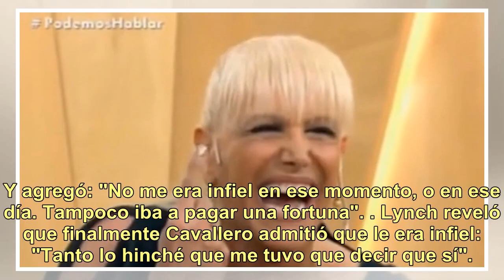Valeria Lynch confesó que contrató a un detective para comprobar si Héctor Cavallero le era infie...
Valeria Lynch confesó que contrató a un detective para comprobar si Héctor Cavallero le era infiel: "¡Nunca lo podía enganchar!"

(Video: "PH, Podemos Hablar" – Telefe) Andy Kusnetzoff les consultó a los invitados de su programa, PH, Podemos Hablar, si alguna vez fueron o les fueron infieles. Valeria Lynch tomó la posta y dejó sorprendidos a todos sus compañeros con una confesión. "Fui muy infiel y me fueron infiel. Yo llegué ...